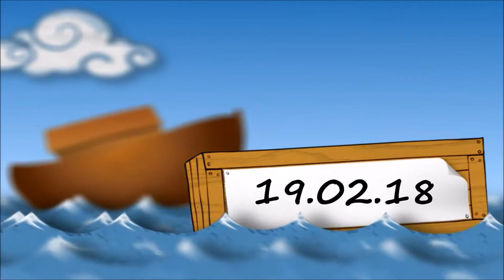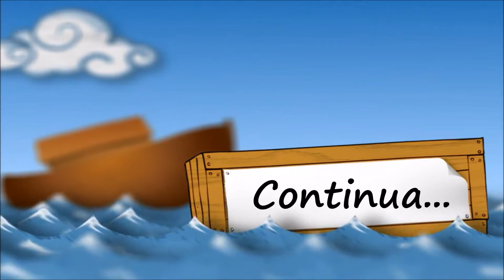(Navio MSC Preziosa) Teatro: Show Flowers - 19.02.18 * Diário de Viagem